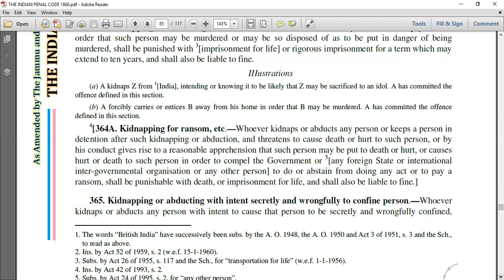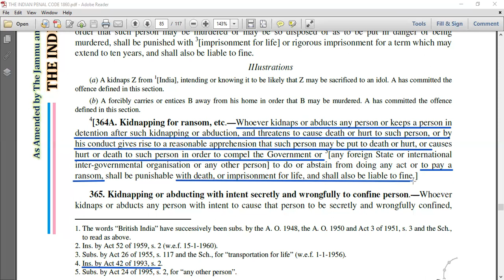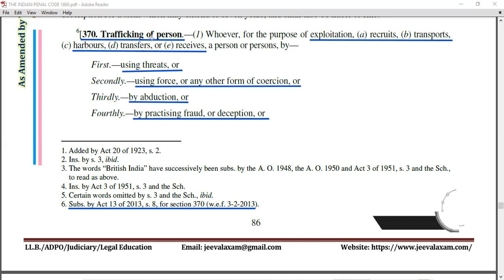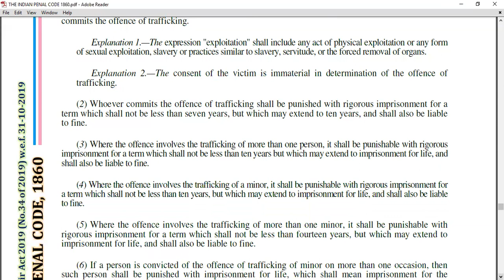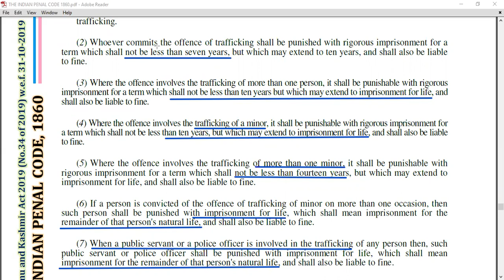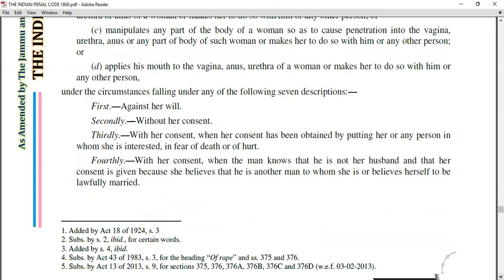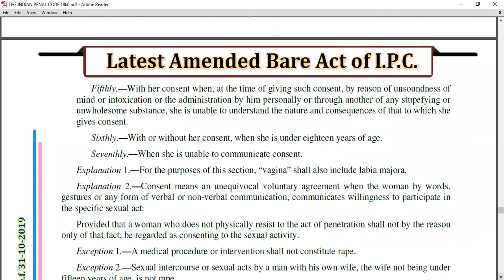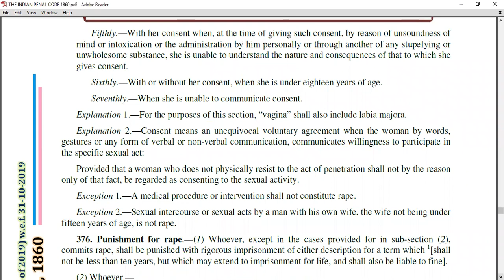INDIAN PENAL CODE 1860 RAPID REVISION SERIES FOR RJS-2021 (LESSON-29)